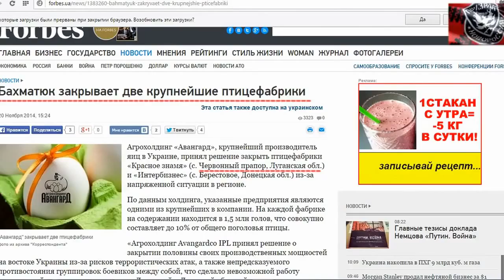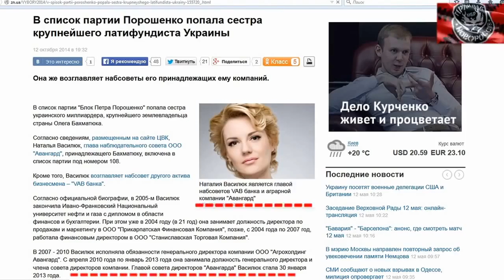Первое народное Предприятие Новороссии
Перовое народное предприятие Новороссии 30 апреля состоялось собрание рабочего коллектива ПАО Птицехозяй.